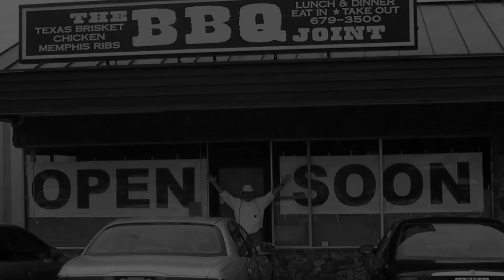Made with Love [Official Trailer]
Made with Love is about much more than just BBQ. This film serves as an intimate portrait of a small, family-owned restaurant, following their struggles and triumphs in a post-pandemic world. This film shows how love and community can conquer over all.

Directed and Edited by: Hallie Harper
Trailer Features (in order of appearance): Tim Ryan, Sonna Ryan, Kyla Pearce, Courtney Harper, and Bon Flynn